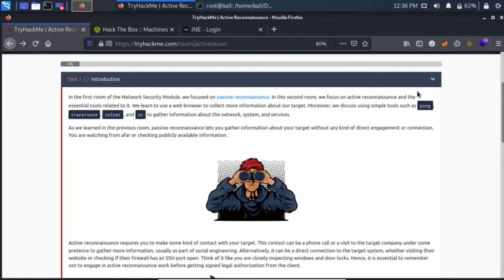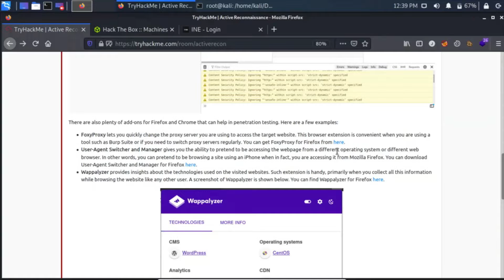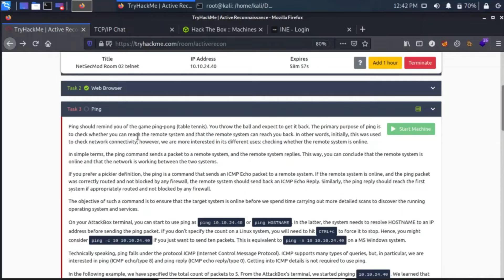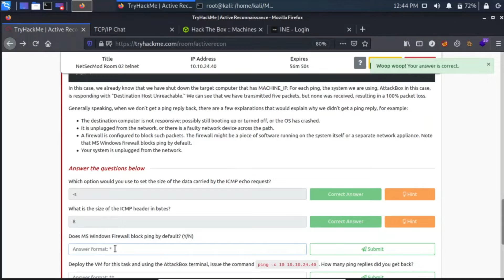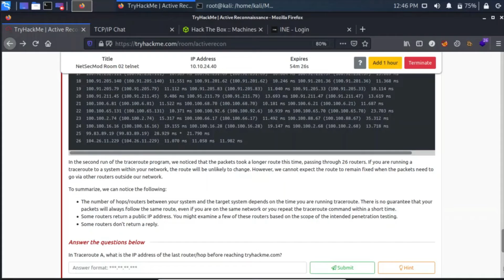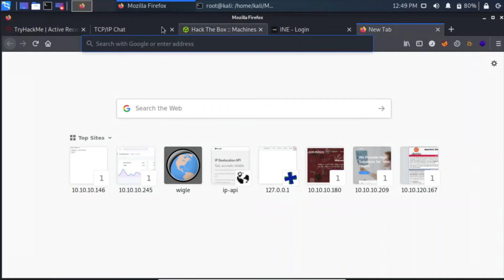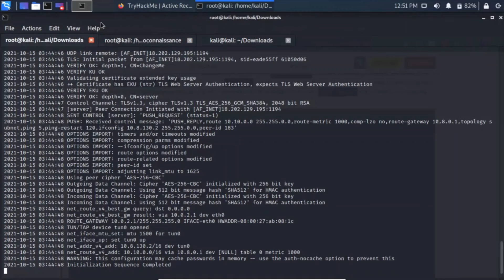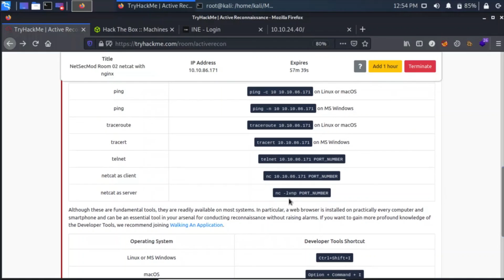Active Reconnaissance Tryhackme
In this video , I am doing a room on Tryhackme created by strategos named Active Reconnaissance.